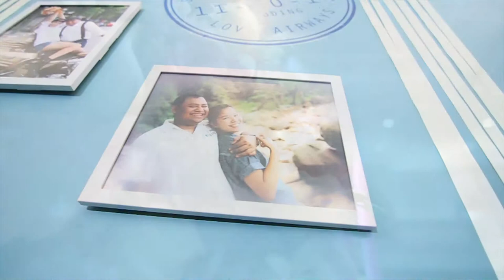[INDIESHOUSEWEDDINGSTUDIO] Wedding Shaninda & Borrirark Cinema